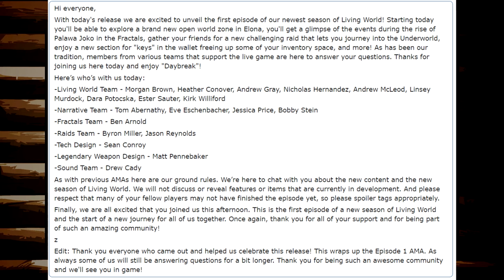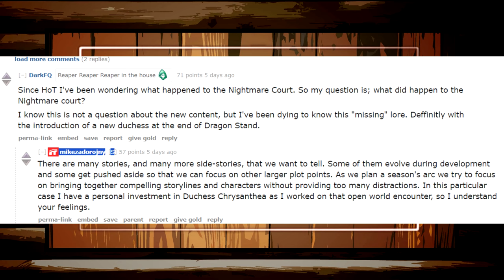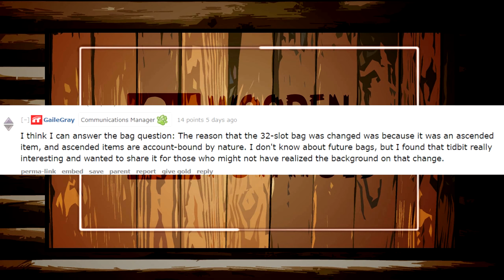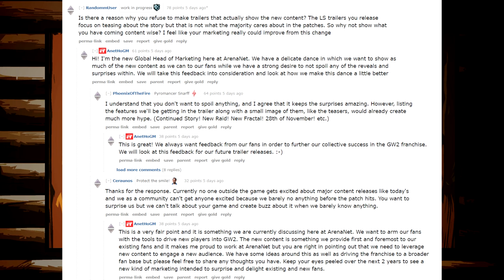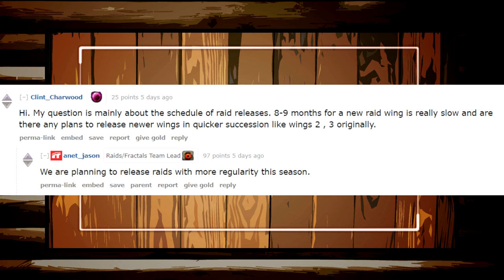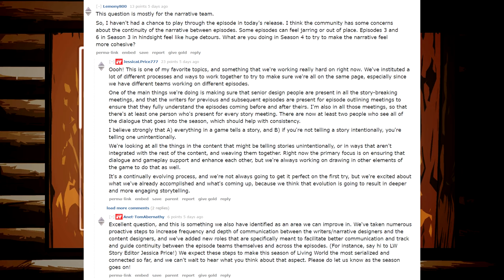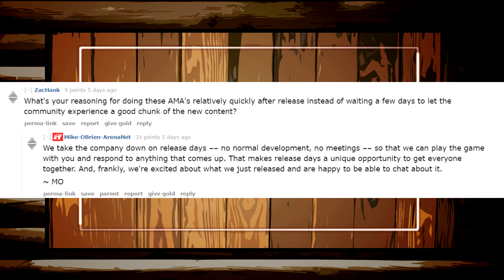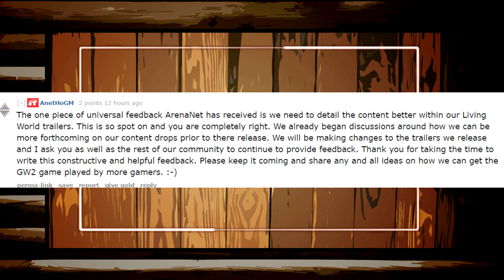Guild Wars 2 -Daybreak Developer Celebration/"AMA" | Behind the Scenes of Season 4